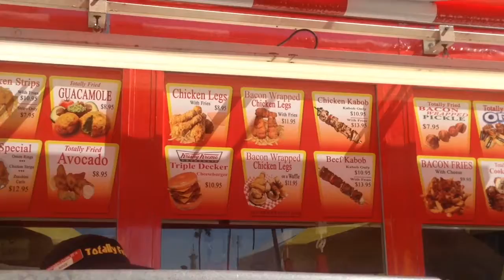FIRST VIDEO??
This was what I was originally gonna put as my first video on this channel a year and a couple weeks go.

I seem so awkward in the beginning.